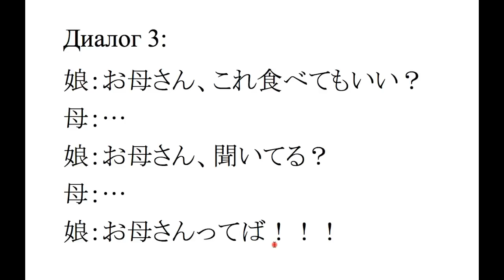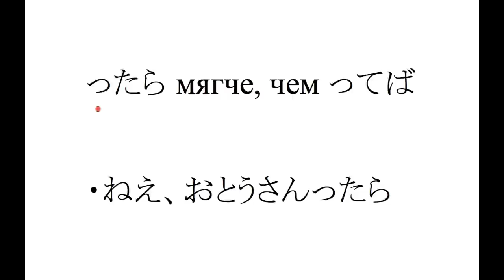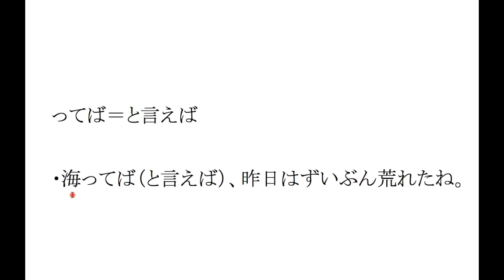Грамматика 「ってば」. Урок японского языка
В этом уроке рассмотрим грамматику, которую не относят ни к одному уровню JLPT. Но говорят, что она иногда встречается в N2. Эту грамматику также можно часто встретить в манге, аниме, дорамах и повседневных разговорах.